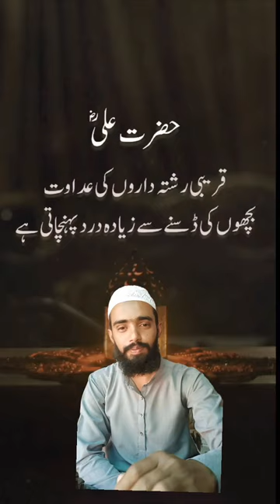hazrat ali ka farman